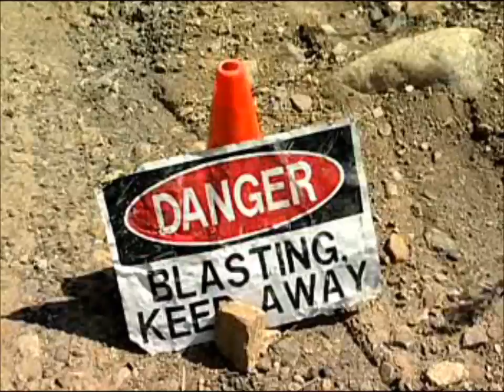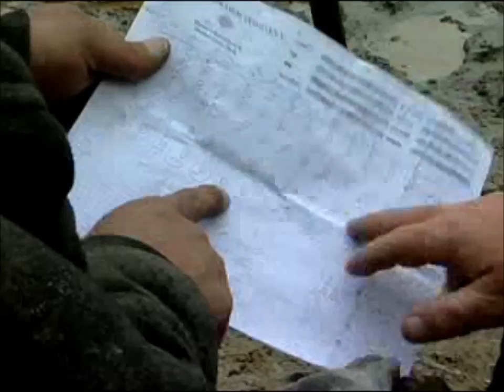What Does An Explosives Worker Do?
Learn more about what an Explosives Worker does. Explore a career as an Explosives Worker including work environment, salary, career outlook and degree options